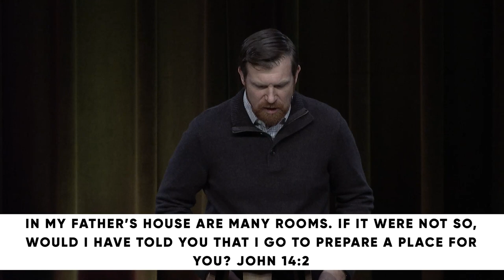I Am: The Way The Truth and The Life // Travis Cook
PRIMARY SCRIPTURE:
1 “Let not your hearts be troubled. Believe in God; believe also in me. 2 In my Father's house are many rooms. If it were not so, would I have told you that I go to prepare a place for you? 3 And if I go and prepare a place for you, I will come again and will take you to myself, that where I am you may be also. 4 And you know the way to where I am going.” 5 Thomas said to him, “Lord, we do not know where you are going. How can we know the way?” 6 Jesus said to him, “I am the way, and the truth, and the life. No one comes to the Father except through me. 7 If you had known me, you would have known my Father also. From now on you do know him and have seen him.”

8 Philip said to him, “Lord, show us the Father, and it is enough for us.” 9 Jesus said to him, “Have I been with you so long, and you still do not know me, Philip? Whoever has seen me has seen the Father. How can you say, ‘Show us the Father’? 10 Do you not believe that I am in the Father and the Father is in me? The words that I say to you I do not speak on my own authority, but the Father who dwells in me does his works.

KEY POINTS
Jesus is the truth.
Jesus is the life.
Jesus offers us hope, help, and himself to address our fears.
MEMORY VERSE
Ask God to write this word on your heart this week:
“Jesus said to him, ‘I am the way, and the truth, and the life. No one comes to the Father except through me.” -John 14:6 ESV

1: What has been troubling your heart this week?

What would it look like for you to trade those troubles for trust in God?
What do you know to be true of God that disempowers your present troubles?
2: What fruit does dwelling on our troubles produce in our lives?

Comparatively, what fruit does trusting in God produce in our lives?
Why is it often easier to be troubled than it is to believe (trust) God?
3: In John 14:1, what does the language of “let not” convey to you regarding that which troubles our hearts and our role in it all?

4: Read John 16:33 and answer the questions that follow.

How does this verse spoken by Jesus in John 16 relate to the words of Jesus in John 14?
Based on this verse, where do we find peace?
Based on this week, where have you gone looking for peace?
5: What is the primary truth God revealed to you today?

PRAY
Lord, you are the way, the truth, and the life. When we are troubled, it can feel as though there is no way out. Thank you for always giving us a way out by your truth into the freedom and fullness of life you originally designed us to experience with you. Forgive us for settling for our own way, our own truth, and our own vision for what we often see as our own life. Thank you for gently leading us back to you and the beauty of belonging to you.